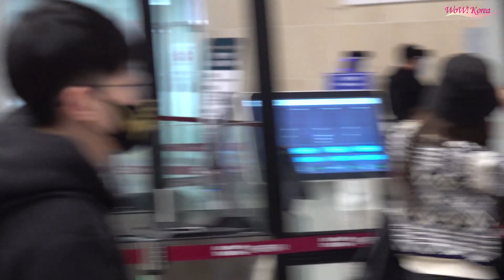【NiziU】Live with U 2022「burn it up」ドームツアーのために日本に出国···「東京ドームツアー、お楽しみに！」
[WoWKorea イ・サンチョル 記者] ガールズグループ「NiziU」が11月12~13日に進行されるLive with U 2022「burn it up」東京ドームツアーのために28日午前、ソウル江西区に位置した金浦国際空港を通じて東京羽田に出国した。